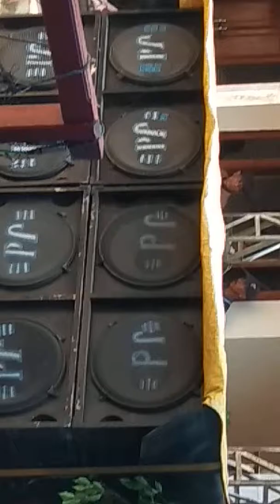Dalang Darno Sabdo Carito Braja Gemilang, Braja Selebah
Acara Bersih Desa